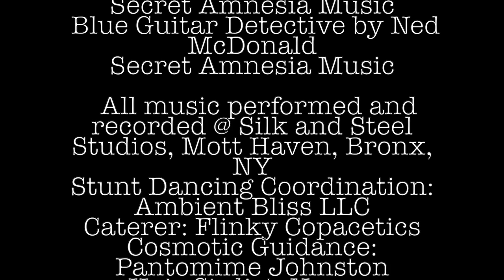Troublemaker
"Troublemaker" is the first in a series of stories created using a comedic musical narrative. This first offering is from the novel Blue Guitar Detective; soon to be followed by "Deadbeat," picking up where "Troublemaker" leaves off. It's 1969 and Noir detective John O'Leary is home from Vietnam, a lost soul defined by the Blues. The nature of his violent war experience has changed him. Though at heart he considers himself to be a good guy, O'Leary's plagued by self doubt, most comfortable working within the seamy underside of society. "Blues is the healer," explained the seminal blues musician John Lee Hooker, speaking to those who might consider Blues music to be sad. Though O'Leary may be lost, he's anything but sad - saved from himself by a self deprecating sense of humor. Jaded, beat up, and bruised by the bottle, O'Leary's not looking for redemption -  he'll settle for a little self respect...